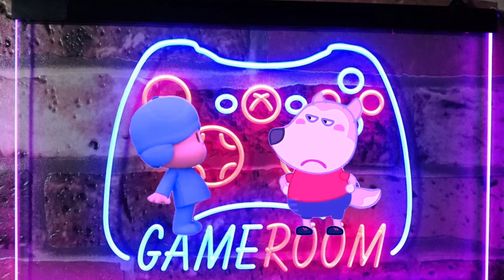7 Pocoyo & Nina Give Me! Hey It's Mine! Sound Variations in 35 Seconds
7 Pocoyo & Nina Give Me! Hey It's Mine! Sound Variations in 35 Seconds

All materials used in the video do not violate copyright. I combine them with each other and process them to get a completely new unique video. All sound and video effects in this video are made by me to give the viewer a new and exciting viewing experience.